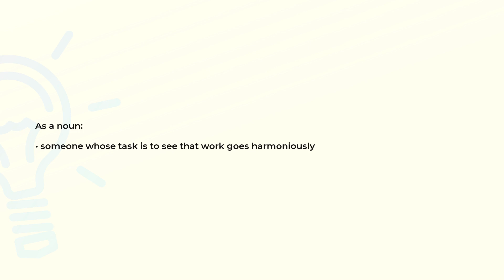What is the meaning of the word COORDINATOR?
Definition and spelling of the word COORDINATOR.

(00:00) Intro
(00:07) As a noun
(00:15) Spelling

As a noun (00:07):
• someone whose task is to see that work goes harmoniously